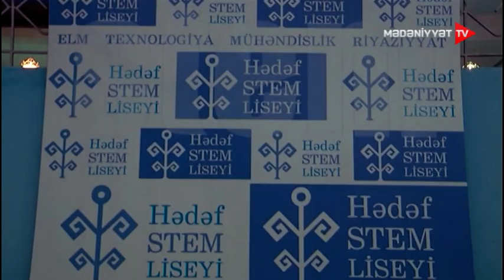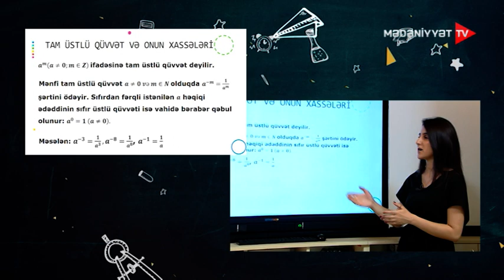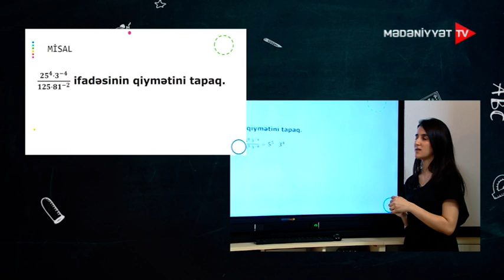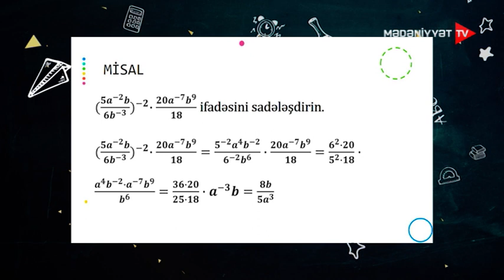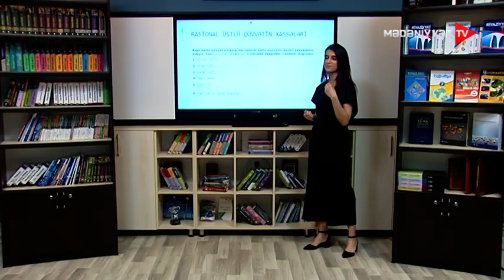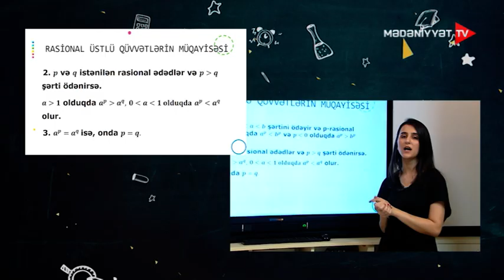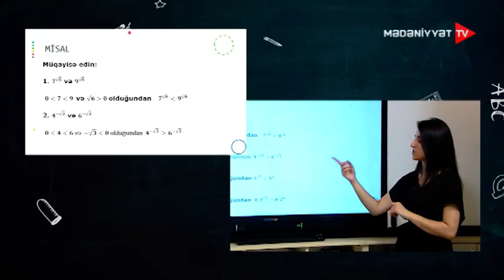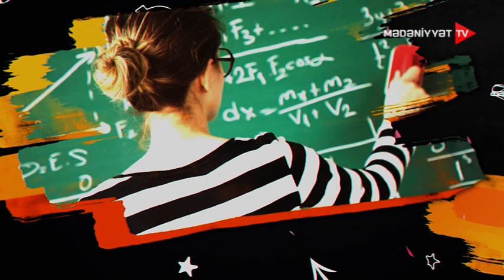Dərs Saatı - 25 06 2020